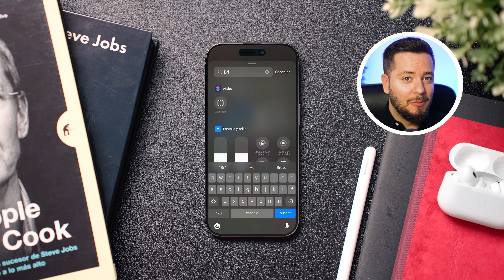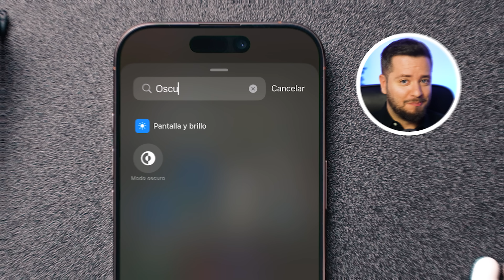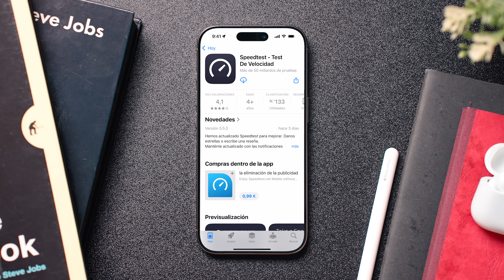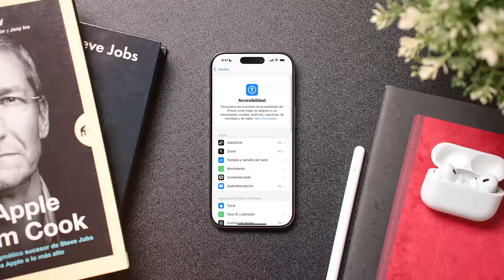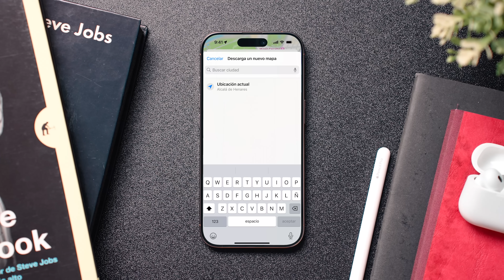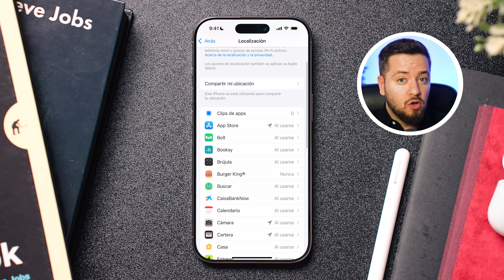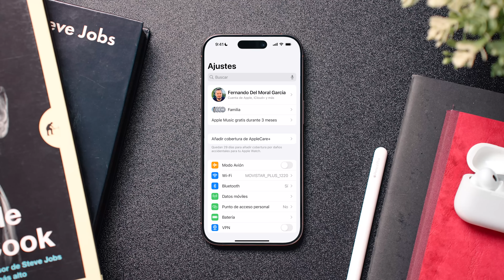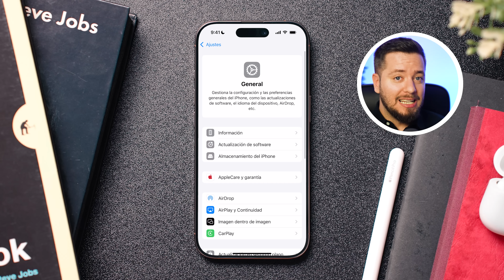iOS 18: ¿Problemas de batería en iPhone? ¡SOLUCIÓNALO con ESTOS AJUSTES!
¿Notas que la batería de tu iPhone se agota más rápido tras actualizar a iOS 18? No te preocupes, en este video te explico los mejores trucos y ajustes para mejorar la duración de la batería en tu iPhone. Desde personalizar el Centro de Control hasta desactivar funciones que consumen batería sin que te des cuenta, estos consejos te ayudarán a optimizar la autonomía de tu dispositivo. ¡Dile adiós a la ansiedad de quedarte sin batería!

🎬 Momentos destacados del vídeo:
0:00 - Introducción: cómo mejorar la duración de la batería en iOS 18
0:34 - Personalizar el Centro de Control para ahorrar batería en iPhone
0:54 - Ajuste de brillo manual para extender la batería
1:25 - Activar modo avión en zonas de baja cobertura para optimizar batería
1:57 - Activar modo oscuro y usar fondos oscuros en pantalla OLED
2:56 - Desactivar 5G y usar 4G para reducir el consumo de energía
3:44 - Desactivar atajos de voz y seguimiento ocular para ahorrar batería
5:18 - Descargar mapas de Apple Maps sin conexión para menos consumo
5:55 - Limitar permisos de ubicación en apps para optimizar autonomía
8:59 - Desactivar actualizaciones en segundo plano para mejorar la batería

✨ Etiquetas del video